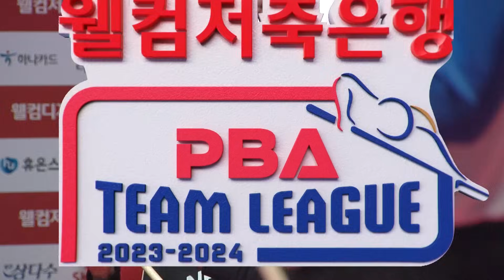[남자단식] 🇰🇷최성원 vs 🇪🇸몬테스 [2023-24 PBA팀리그 5R / 5set]